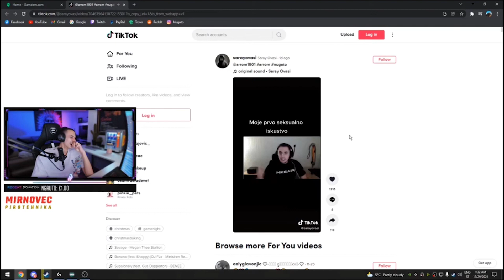NUGATO REAKCIJA NA TIK TOK OD ARROMA 😂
Video materijal preuzet sa kanala: nugato

Ostavite like i pretplatite se na kanal.
Uključite zvonce za sve obavijesti